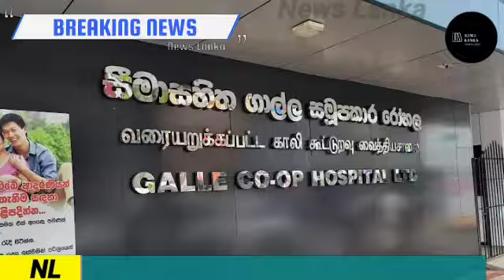පෙට්ටිය ඇතුලෙන් ආපු සද්දෙ මොකක්ද බලන්න රියදුරු පිටිපස්ස හැරුනාම දුටු දෙයින් එලොව පොල් පෙනුනා